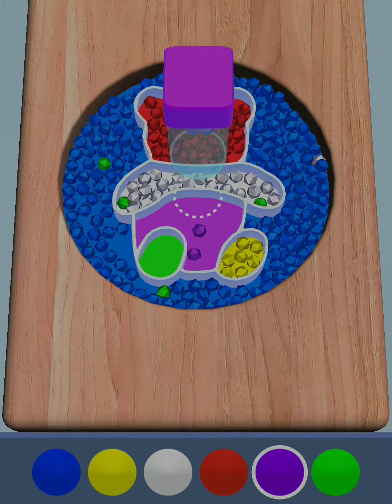Sorting Beads Stencil Fill All Levels Gameplay Android,IOS (Level 23)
Hi, welcome efilixx gamer Channel